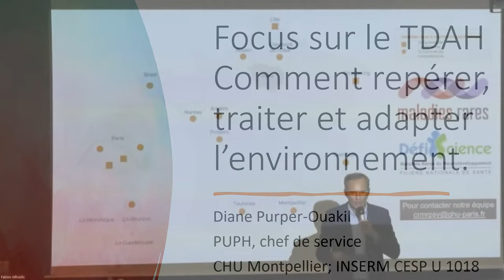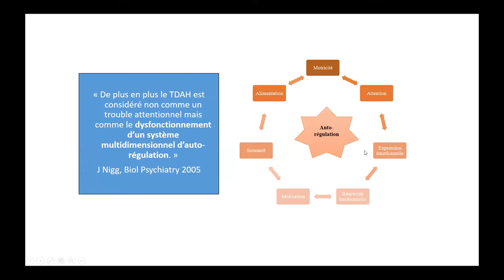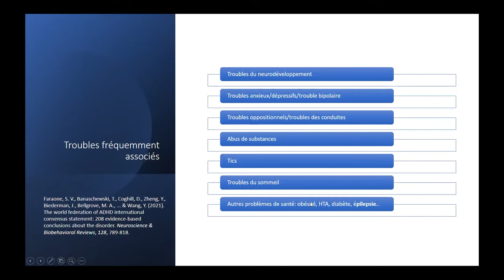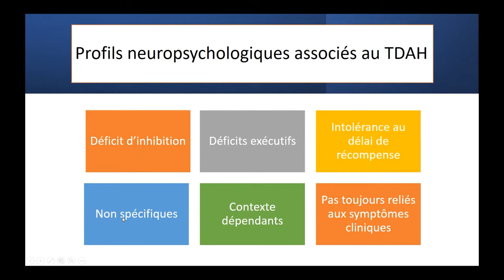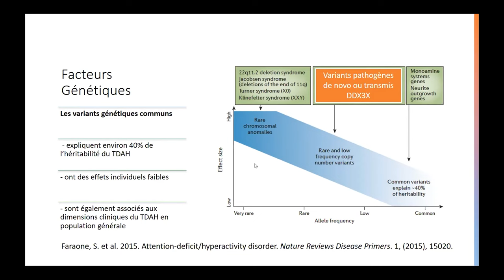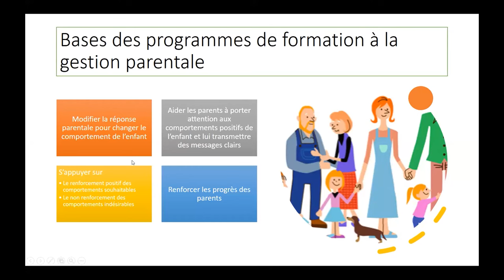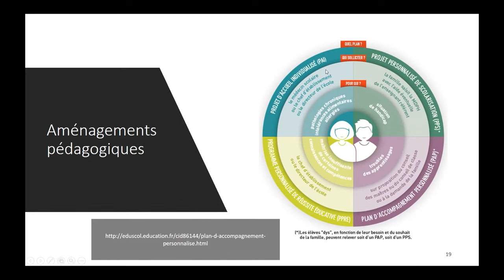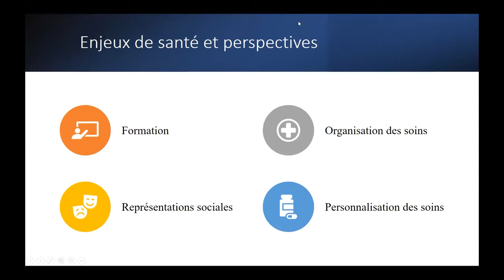Focus sur le TDAH - Journée DDX3X (EN) 2023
Journée DDX3X (EN) 2023 - Focus sur le TDAH Comment repérer, traiter et adapter l’environnement
Diane Purper-Ouakil
PUPH, chef de service
English version